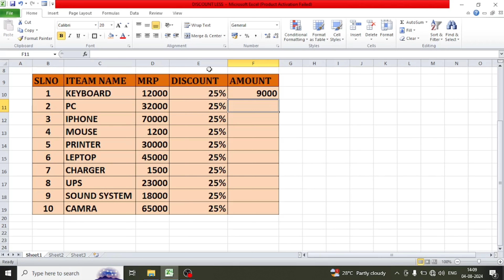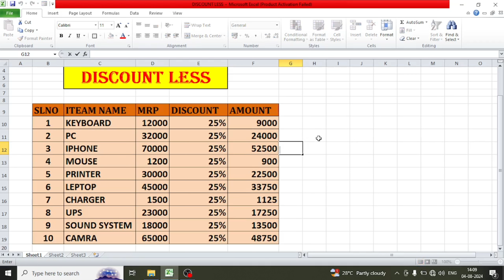How to calculate discount percentage in Excel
नमस्कार दोस्तों।

ये टेक्नोलॉजी का जमाना है यहाँ बिना कंप्यूटर के कुछ भी नहीं। तो इस चैनल पर मैं आपके लिए लायी हूं. MS Excel, Excel Tips, Word Tips, MS PowerPoint, Computer Tricks in Hindi, Computer Tips, HTML, CSS, Internet और Technology के ढेर सारे Videos और आगे भी यूजफुल वीडियोस लाती रहूंगी जो हमेशा आपके काम आएंगे आपके कप्यूटर जान को भी बढ़ायेंगे और आपको कम्प्यूटर एक्सपर्ट बनायेंगे

तो हमारे इस चैनल Learn With Sweta से आप ऑनलाइन कंप्यूटर Courses बिलकुल आसन सरल भाषा में सीख सकते हो और आज के टाइम में Advanced Excel सीखना बहुत ज्यादा जरुरी हो गया है। अगर आप भी अच्छी जॉब पाना चाहते हो तो अच्छे से Advanced Excel सीख लो और Excel Expert बन जाओ।